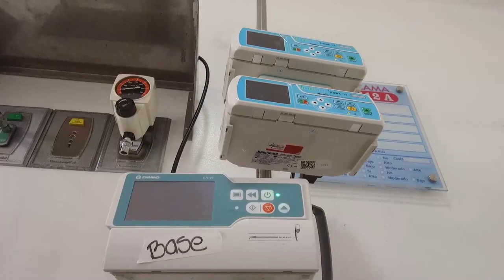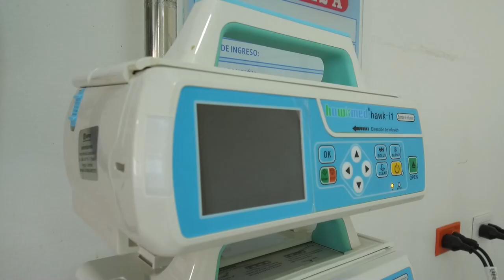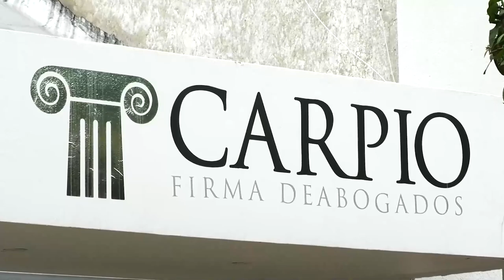HRPL REALIZA 'DONATÓN MÉDICO EN LA PLAZA ALFONSO LÓPEZ